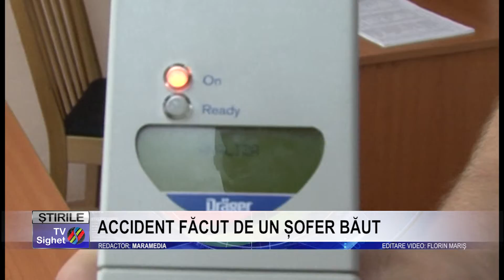Stire 4 ACCIDENT FĂCUT DE UN ȘOFER BĂUT